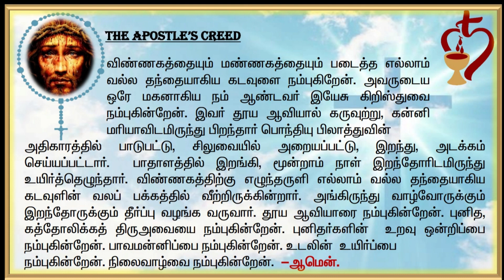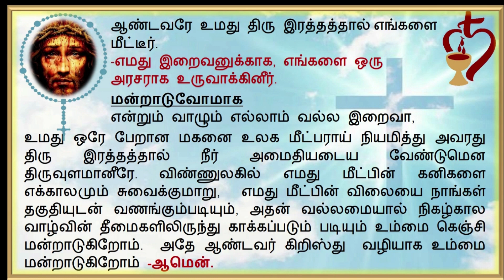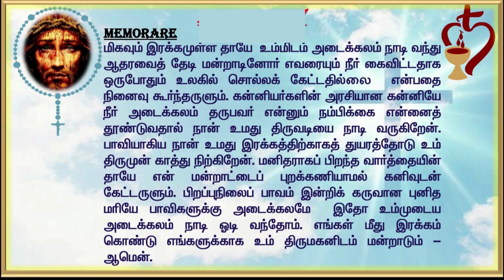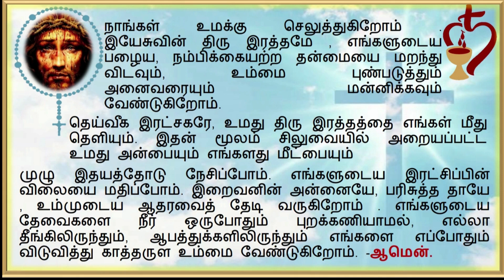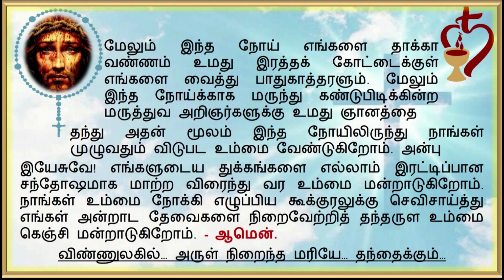Precious Blood of Jesus Christ இயேசுவின் திரு இரத்தத்தின் நவநாள் ஜெபம் நாள் - 10| Tamil Bible Wisdom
Precious Blood of Jesus Christ
இயேசுவின் திரு இரத்தத்தின் நவநாள் ஜெபம் நாள்
Litany to the Precious Blood of Jesus Christ
இயேசுவின் திரு இரத்தத்தின் மன்றாட்டு மாலை
இயேசுவின் திரு இரத்தச் செபமாலை
இயேசுவின் திரு இருதய ஜெபமாலை
ஒளியின் மறை உண்மைகள்
கல்லறையில் கண்டெடுக்கப்பட்ட ஜெபம்
இயேசுவின் திரு இருதய நவநாள்
திரு இருதய ஆண்டவர் திருப்பலி முன்னுரை
இயேசுவின் திரு இருதயம்
இருதய ஆண்டவர் படம்
திரு இருதய ஆண்டவர் வரலாறு
நற்கருணை மன்றாட்டு மாலை

இயேசுவின் திரு இருதயத்திற்கு குடும்பங்களை ஒப்புக்கொடுக்கும் ஜெபம்
இயேசுவின் திரு இருதயம்
நற்கருணை மன்றாட்டு மாலை
ஆண்டவர் ஜெபம்
இருதய ஆண்டவர் படம்